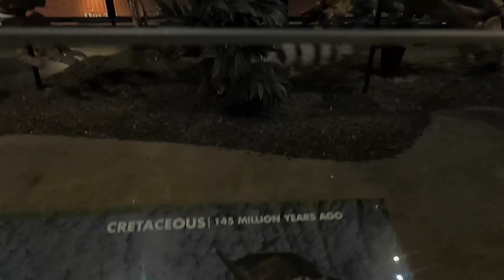Dinosaurus fossils/ ദിനോസർ ഫോസിൽ..ശരിക്കും ജീവിച്ചിരുന്ന ദിനോസറുകളുടെ ഫോസ്സിൽ..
Dinosaurs fossil's in Houston museum of natural science
കുറച്ചു ദിനോസർ അവശിഷ്ടങ്ങൾ ഒറിജിനൽ ആയുള്ളത് ആണ് ഇവിടെ കാണിക്കുന്നത്.. കോടാനുകോടി വർഷങ്ങൾക്ക് മുൻപ് ജീവിച്ചിരുന്ന അവയുടെ ശരിക്കും ഉള്ള ഫോസിൽ ആണ് ഇത്.
Houston museum of natural science വിസിറ്റ് ചെയ്തപ്പോൾ എടുത്ത വീഡിയോ ക്ലിപ് ആണ്..